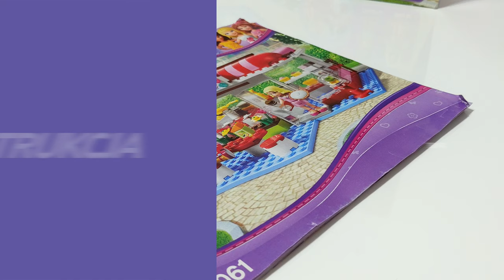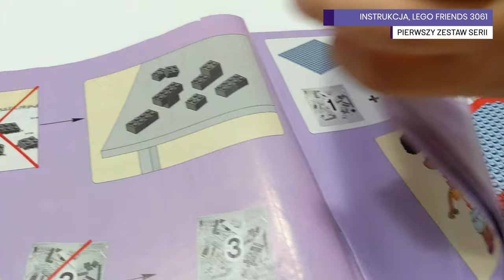LEGO Friends 3061 ☕️ Kawiarnia - najstarszy (pierwszy) zestaw serii legofriends z 2012 roku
Dzisiaj wyjątkowy film - pokażemy PIERWSZY (najstarszy) zestaw LEGO Friends jaki został wydany! Jest to kawiarnia ☕️ z 2012 roku oznaczona numerem 3061. Cała seria LEGO Friends miała właśnie premierę w tym roku!

Jesteście ciekawi co się zmieniło? Czy kiedyś było lepiej? A może to powiedzenie nie do końca jest prawdziwe w przypadku Friends? 🤔

LEGO Friends Kawiarnia 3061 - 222 klocki, 2 minifigurki (Andrea i Marie)

Na filmie pokażemy różnice - to co udało się zauważyć - czym się różni Friends z tamtych lat, a dzisiaj. Porównamy sobie również minilaleczkę Andrei - 2012 i 2020 :)

Zapraszam!
Ania z kanału Super Klocki

Nawigacja
00:00 Start!
00:29 Pudełko LEGO Friends 3061
00:51 Instrukcja
01:39 14 zestawów z 2012 roku
02:00 Po zbudowaniu, czy LEGO się zmieniło?
02:58 Kawiarnia z przodu
03:11 Kawiarnia w środku
04:15 Akcesoria kuchenne
04:32 Stolik na zewnątrz
05:05 Minifigurki (Marie i Andrea)
05:13 Andres z 2012 i 2020 roku (porównanie)
05:31 Podsumowanie i ocena

🏷 Sprawdź cenę na promoklocki (zestaw można jeszcze kupić i często w dobrej cenie):

Zestawy LEGO Friends, recenzje, pierwszy zestaw lego friends, lego kawiarnia, lego friends city park cafe, heartlake, recenzja lego, najstarszy zestaw, po polsku